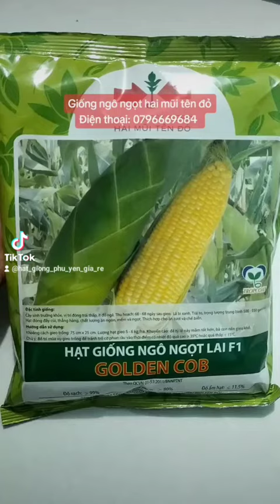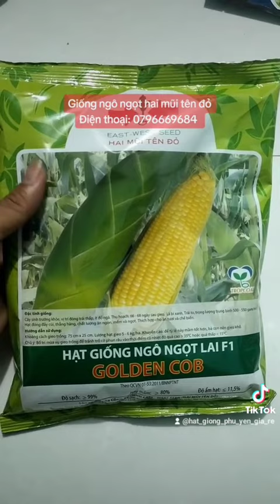Giống ngô ngọt ( bắp mỹ ) hai mũi tên đỏ Golden Cob là giống ngô ngọt năng suất cao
hai_mũi_tên_đỏ hạt_giống_ngô_ngọt golden_cob eastwestseed Giống ngô ngọt hai mũi tên đỏ Golden Cob là giống ngô ngọt có xuất xứ từ Thái Lan chỗ cây sinh trưởng khoẻ, kháng bệnh tốt, thu hoạch từ 65 đến 68 ngày, bắp to chất lượng ăn ngon và ngọt